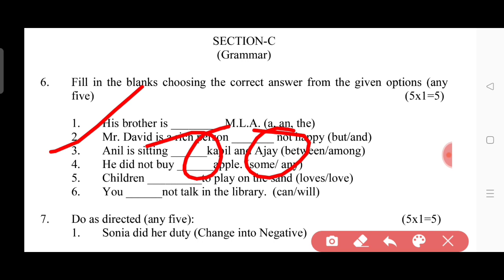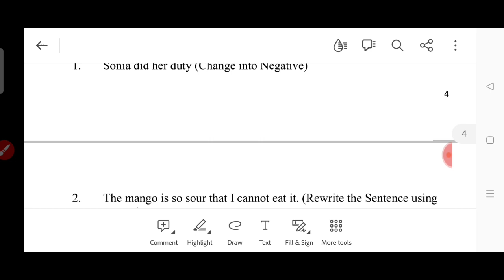कक्षा 12वीं अंग्रेजी सप्लीमेंट्री/अवसर/रुक जाना नहीं परीक्षा 2023| English Grammar Practice Set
Students search

Search More
Class 12 English Grammar
12 English Supplementary Exam
Purak pariksha
Avsar pariksha
Rajya open pariksha
कक्षा 12वीं अंग्रेजी पूरक परीक्षा 2023
अंग्रेजी पूरक परीक्षा 2023
अवसर परीक्षा 2023
रुक जाना नहीं परीक्षा 2023
कक्षा 12वीं अंग्रेजी
बारहवीं कक्षा अंग्रेजी की तैयारी
12वीं कक्षा अंग्रेजी ग्रामर
इंग्लिश ग्रामर फॉर सप्लीमेंट्री एग्जाम
English
Grammar
Grammar Practice Set
English Grammar Practice Set for Supplementary Exam
सप्लीमेंट्री एग्जाम
एमपी बोर्ड पूरक परीक्षा
छत्तीसगढ़ बोर्ड अफसर परीक्षा
कक्षा 12वीं अंग्रेजी पुनः परीक्षा
12वीं कक्षा अंग्रेजी
सप्लीमेंट्री की तैयारी कैसे
इंग्लिश की तैयारी कैसे करें
ग्रामर एक्सरसाइज
English for Supplementary Exam
Supplimentary exam
English ki preparation
Grammar fill ups
Grammar article